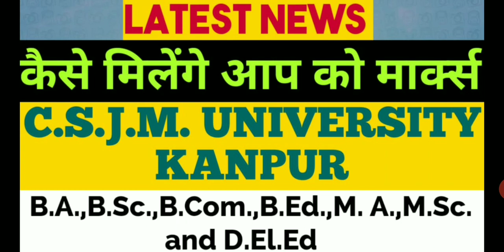Chhatrapati Shahu Ji Maharaj University latest news exam related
In this video we define the marks pattern means you are all promoted so that how exam authorities give marks to the student.